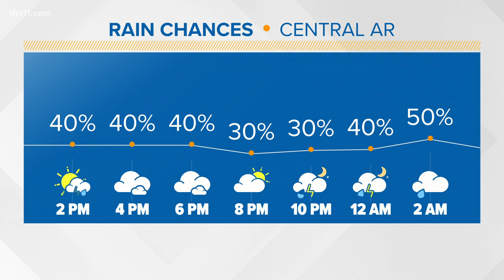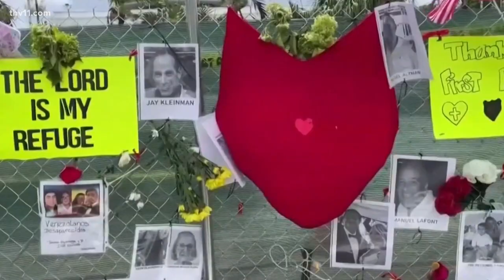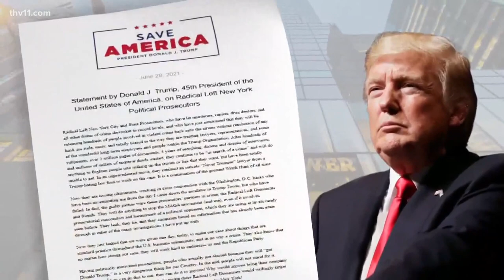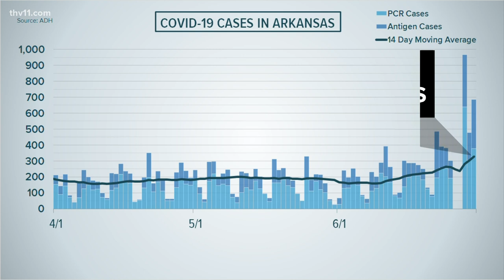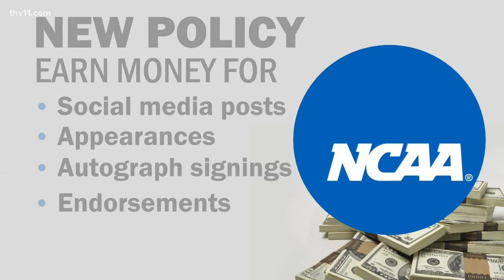Arkansas's top news stories for July 1, 2021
Tom Brannon is at the Walmart on Bowman for the Summer Cereal Drive. The current spike in COVID cases in Arkansas has now reached a new high.